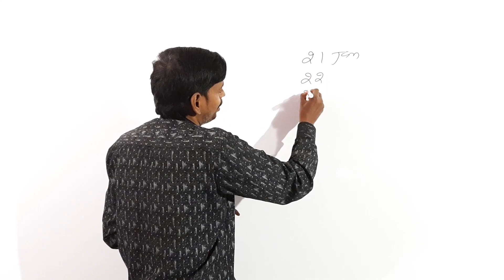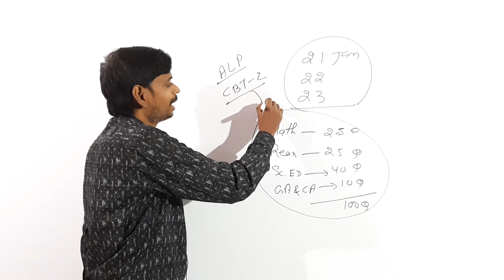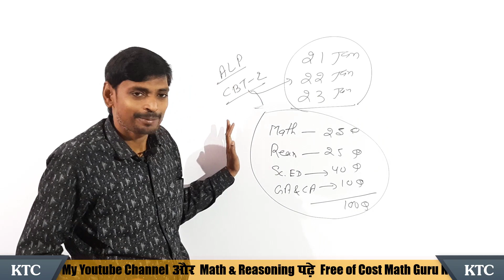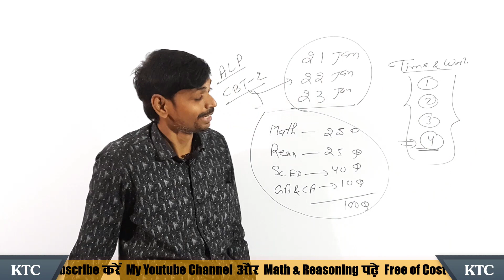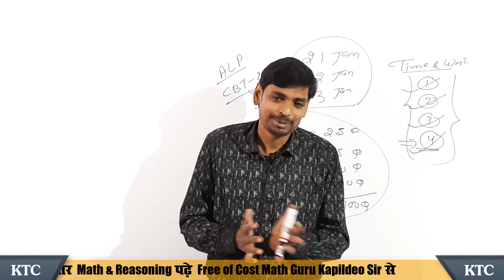Motivational Video - Mann ki baat ¦ By kapildeo sir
Time and Work Short Tricks/Problems | समय और कार्य का खेल |